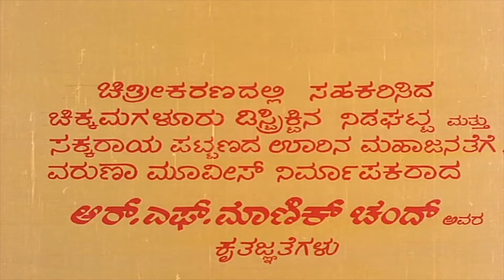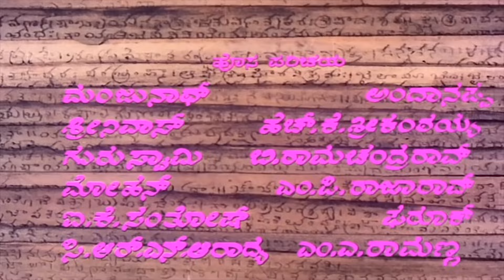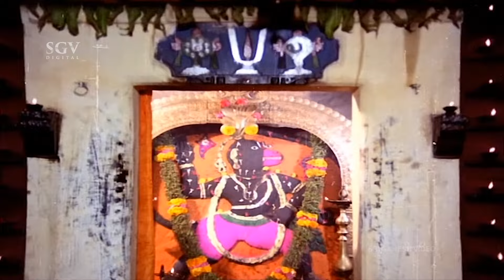Etu Eduretu | Kannada Movie Full HD | Srinath, Lakshmi, Sundar Krishna Urs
Watch EtuEduretu Film, Etu Eduretu Kannada Full HD Movie. On SGV Digital - Kannada Full Movies YouTube Channel.

Starring : Srinath, Lakshmi, SundarKrishnaUrs, K S Ashwath, Uma Shivakumar, Ramana Rai, Ashwath Narayana, Aravind, Priyavadana, Premalatha, Shailaja

Director : K Mani Murugan
Banner : Varuna Movies
Producer :R F Manik Chand
Story : H V Subba Rao
Screenplay : H V Subba Rao
Dialogue : H V Subba Rao
Lyrics : Bangiranga, Doddarange Gowda
Year : 1981

1) Naguva Sneha Moha Song || SPB, S Janaki || Doddarange Gowda

2) Dama Dama Damaruga Song || SPB || Bangiranga

3) Manasotheno Nalla Ninage Song || Vani Jayaram || Bangiranga

Etu Eduretu – ಏಟು ಎದುರೇಟು1981*SGV